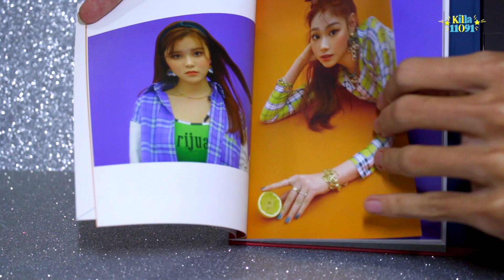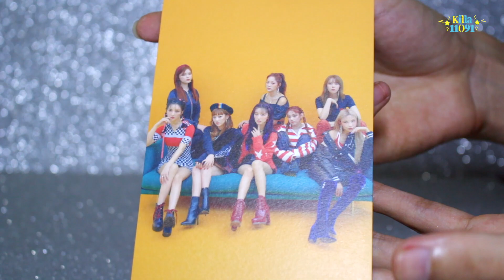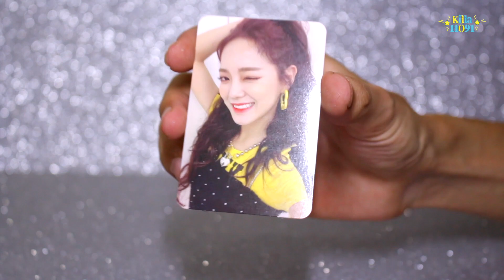[Unboxing] GUGUDAN (구구단) "ACT.5 NEW ACTION" 3rd Mini Album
Để mình có cơ hội mua thêm nhiều album mới về unboxing nhé

Gugudan takes New Action in their third mini-album! Now an eight-member group, Gugudan makes a fresh start with Act 5 of their fairy tale-inspired series. The members sport chic and stylish looks that depart from the styles of their previous releases!
This edition comes with a printed autograph sticker and two random photo cards.

구구단 미니앨범 3집 - ACT.5 NEW ACTION (올멤버 사인판) (한정판)
1. Not That Type
2. Be Myself
3. 너에게
4. Shotgun
5. Do it
6. Pastel Sweater